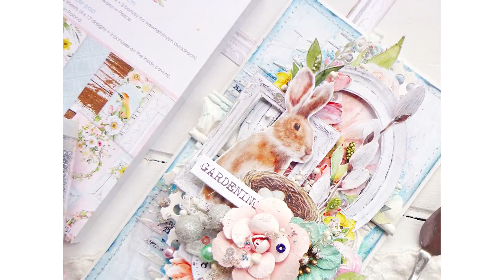Step by Step Spring card with "Beauty in bloom" Mintay collection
Hello my friends today I want to show u my mixedmedia card for Mintay papers :) I used Beauty in bloom collection

✖️Find  me✖️

Noura

Mintay Papers products used:
"Beauty in bloom" collection ' 2020